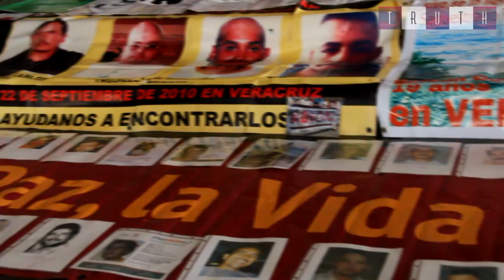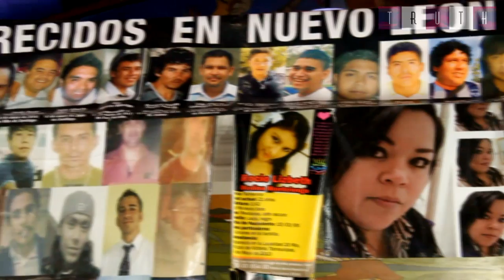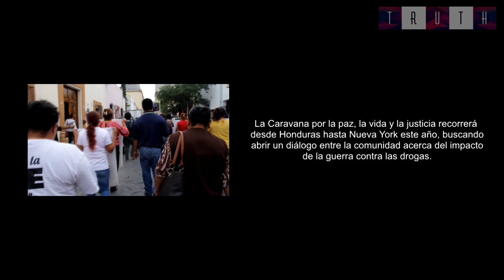Caravana por la paz, la vida y la justicia 2016 (Monterrey, México)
La finalidad de la Caravana por la paz, la vida y la justicia busca darle voz a los familiares de las víctimas a causa de la guerra contra las drogas.

Es momento de encontrarnos, reconocernos, y escucharnos, pero sobretodo de decir basta a la impunidad. ¡daleplay!